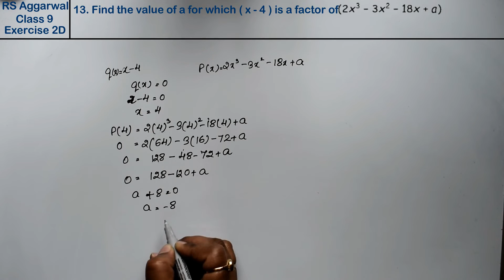Polynomials | Class 9 Exercise 2D Question 13 | RS Aggarwal | Learn Maths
Class - 9
Chapter - 2 - Polynomials
Exercise - 2D
Question - 13
Welcome to Learn Maths. This video will solve the Question 13 of exercise 2D. Please share your queries and feedback in comments section.

Regards,
Garima Agarwal